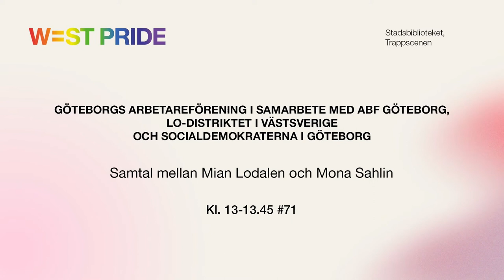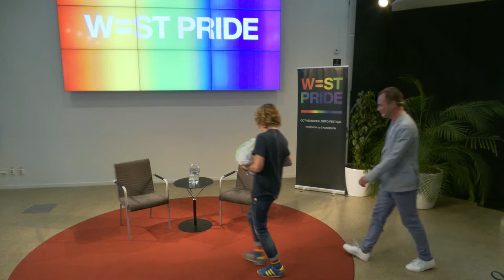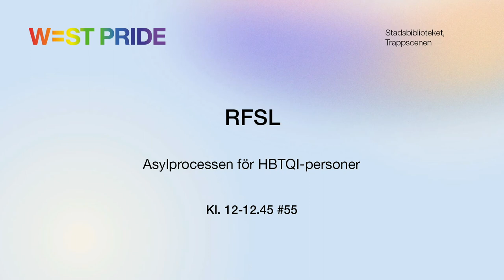West Pride 2022 – Samtal med Mian Lodalen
Mian Lodalens senaste romaner "Lisa och Lilly" och "Lesbiska ligan", historier om homosexuella arbetarkvinnors kärlek och livsvillkor i Sverige under första halvan av 1900-talet, har hyllats av kritiker som modern arbetarlitteratur.  Varmt välkomna till ett samtal om hur situationen har sett ut för HBTQI-personer historiskt, om bristen på öppenhet inom arbetarrörelsen och om allt det som finns kvar att göra nu och i framtiden. Samtalet leds av Marcus Gustavsson., f.d. ordförande för West Pride och Marianne Carlström, f.d. riksdagsledamot som varit med och drivit igenom flera viktiga rättighetsreformer.